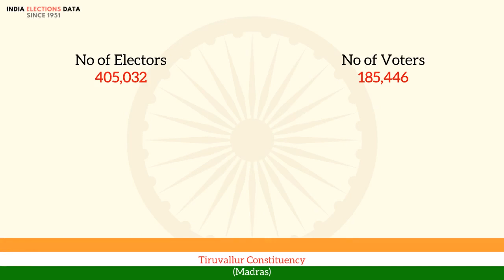Tiruvallur Constituency Madras loksabha Election Result 1957 R. Govindarajulu Naidu INC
loksabha election 1957 results, for Tiruvallur Constituency, Madras, where winner is R. Govindarajulu Naidu, from political party INC. Watch the video to know more information about other candidates, voters count, etc.